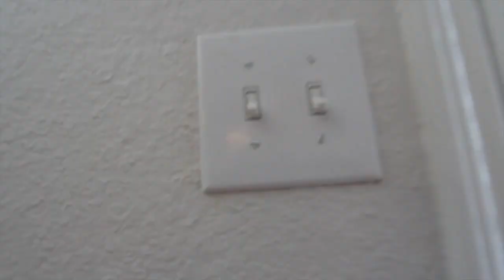San Antonio Homes for Rent 4BD/2.5BA by Property Management in San Antonio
Beautiful 4 bedroom home with downstairs master retreat. Very nice wood and tile flooring on the first floor, and a open kitchen with stainless appliances including refrigerator and family room that flow outside to a large entertainment deck. Large game room upstairs or an additional living area! This home won't last long - schedule a showing today! Don't forget to check out the video tour!